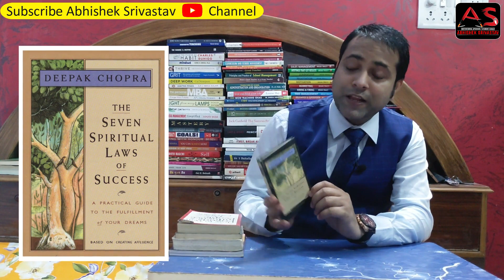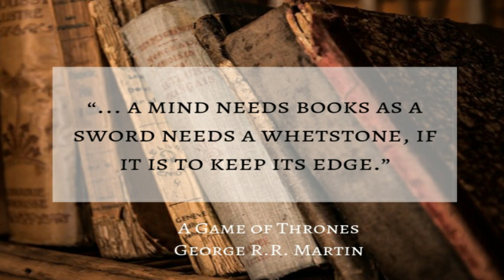5 Books You Must Read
In this video, Abhishek Sir reveals 5 Life-Changing Books. These 5 Books we must read. Abhishek Sir strongly believes that books will solve all the problems of society if we apply the rules and principles given in the books.

~~ Don’t wait. Change Your Life immediately with 5 clicks.

 ~~ Amazon Links for Books ~~ :

# How to Win Friends & Influence People
# You can Win
# 7 Strategies for Wealth & Happiness
# The Seven Spiritual Laws of Success
# You are Unique

Know the secret of Scientific Motivation. Book a

~~ Our Lifelines ~~ :

Neha Singh ( Educator & Counselor )
Reeti Malhotra (Educator & Mentor)
Richa Verma (Director of Operations)
Gaurav Raj Krishnan (IT Director)
Anjishnu Prakash Sinha (Social Media Executive & Video Editor)
Sumit Kumar (Digital Marketer)
Ankita Kiran (Operations Head) & Many more...

ABHISHEK SRIVASTAV (Motivational Speaker/ Student Coach / Breakthrough Trainer) is a Visionary Man with a Mission to transform the lives of students. He is committed to provide Path-Breaking solutions to students and bring a Radical Shift in their mindsets through his WORKSHOPS, SEMINARS and TRAININGS so that the students can rise from Strength to Strength and achieve the noblest end of human life. His sessions are based on his Personal Life Experiences, Intensive Researches and In-depth Case Studies. He brings FAST results and TANGIBLE changes. His strategies, PSF (Problem Solving Formulae), Road Maps and Techniques are practical. They are simple to understand and easy to implement. He is the Academy of Student Empowerment and Transformation.

 and share it with the world. Help us in our mission
to empower the students of India.